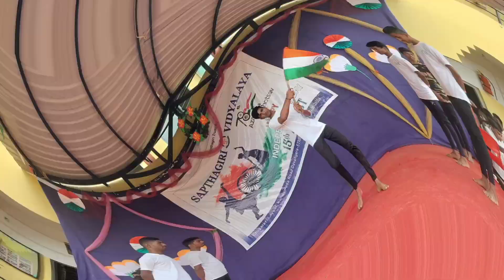Independence Day Celebration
78th Independence Day Celebration In SAPTHAGIRI VIDYALAYA DAVANGERE